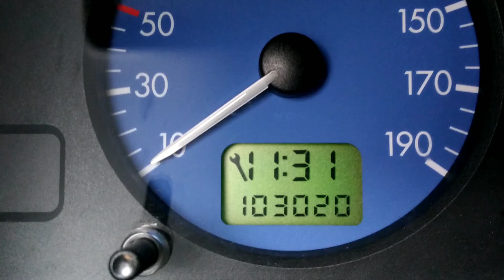Instinctive Car Dashboard Numerology :-)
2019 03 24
noticing cool numerical coincidences on electronic devices